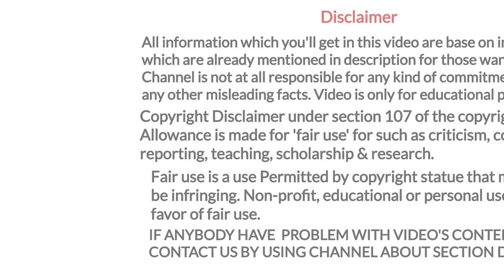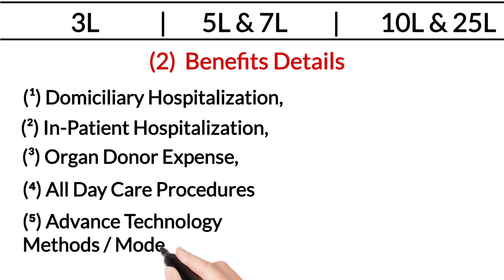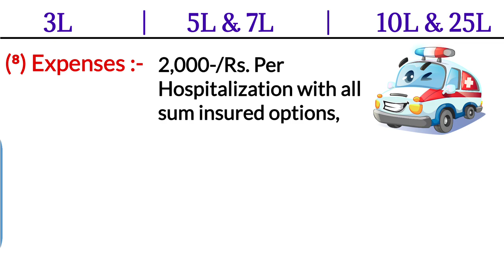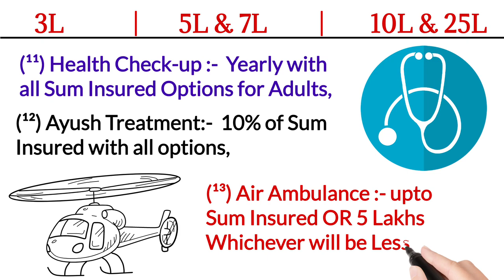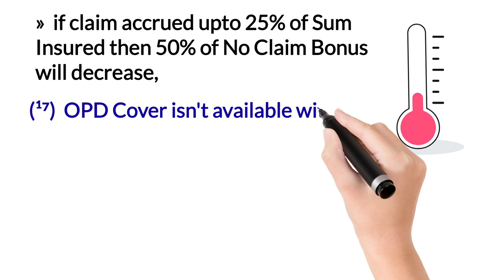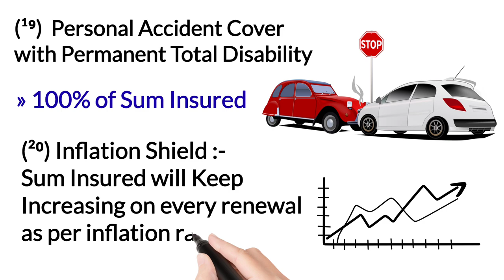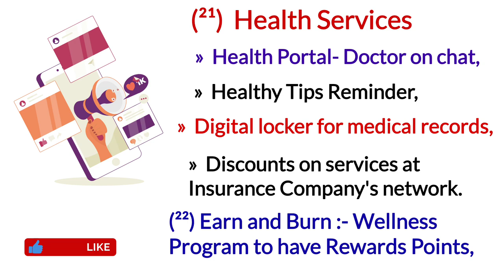Care health insurance care plus | care plus complete health insurance details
YouTheReal

In today's video you'll have the information of care health insurance company ltd care plus complete health insurance policy in hindi language with english subtitles,

So if you want to know the details of care plus plan in very simple manner then do watch this video till the end,